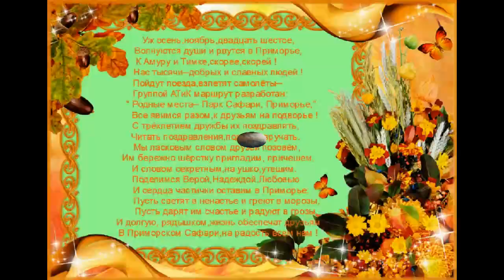Группа ВК "Амур, Тимур и Компания" ПОЗДРАВЛЯЕТ АМУРА И ТИМУРА С 3-ЛЕТИЕМ ДРУЖБЫ!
​Уважаемы Дмитрий Николаевич!

Три года назад, 26 ноября, Вы поведали нам о храбром козлике и мудром тигре.
Многие из нас помнят тот ноябрьский день. И хотим еще раз всех  поздравить с тем, что в наших жизнях в тех пор есть Ваш прекрасный Сафари парк!
Автор стихов Ирина Манырина
Автор видео Кира Соловьева

🍪КОРМ КОПЫТНЫМ БЕСПЛАТНО⠀⠀⠀⠀⠀⠀⠀
📷ФОТОСЪЁМКА БЕСПЛАТНО⠀⠀⠀⠀⠀⠀⠀⠀⠀
👬Экскурсии с проводниками⠀⠀⠀⠀⠀⠀⠀⠀⠀
📅Ежедневно, без выходных⠀⠀⠀⠀⠀⠀⠀⠀⠀⠀⠀⠀⠀⠀
🚗2 км от пгт. Шкотово, рядом с трассой⠀⠀⠀⠀⠀⠀⠀⠀⠀
📞Справочная +7️⃣ 9️⃣2️⃣4️⃣ 1️⃣2️⃣4️⃣ 1️⃣7️⃣ 1️⃣7️⃣